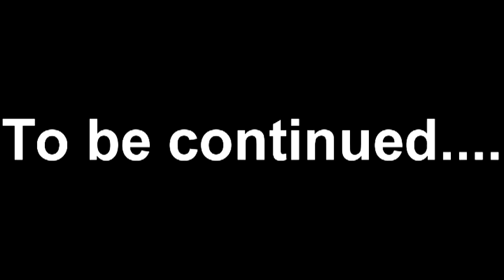P.P Cheese C.P.G Monsta video Promo